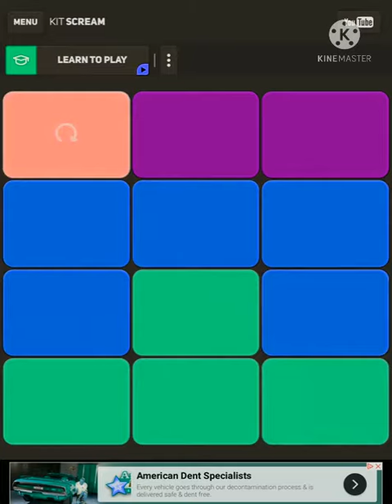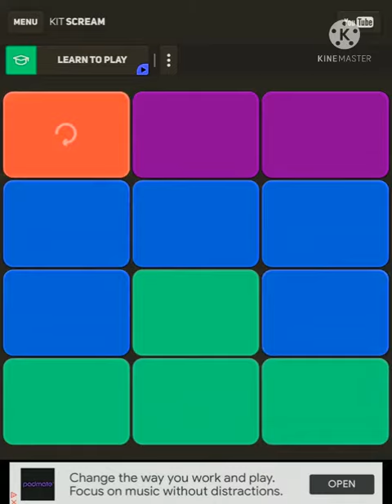SUPER PADS - Scream in Invert (As of a Preview 2 Effect)